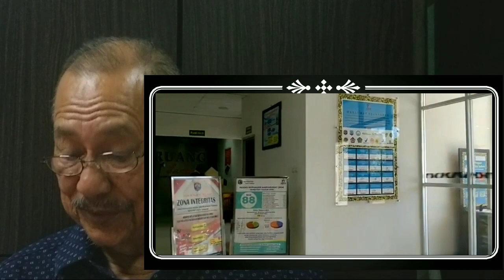Tarakan Kalimantan Utara.